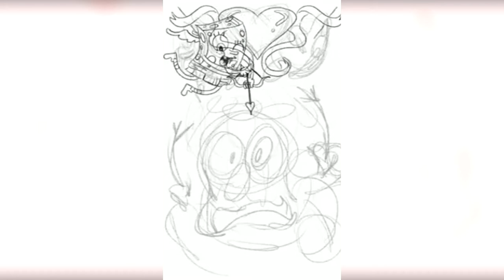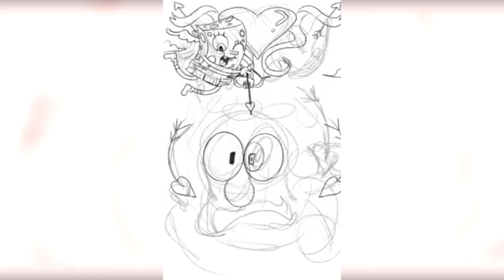BE MY VALENTINE | A Spongebob Valentine’s Day Speedpaint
Hello everyone, Happy Valentine's Day!!  Hope y'all do something fun today, whether it's celebrating with a significant other, friends, family, or self-love, I hope you have a great day! c: So sorry for all the speedpaints haha I'm just trying to keep a consistent schedule while my thesis film consumes my life.  Also so sorry that the speedpaint video isn't the best quality, the video file kept getting corrupted, this was the best I could do for it :')  New creepydrawsta should be up this week, hopefully y'all like it!

Originally Published In: The Bikini Bottom Bubbler Zine, Issue #1, January-February 2020
Program: Procreate

Intro and Outro composed by myuuji